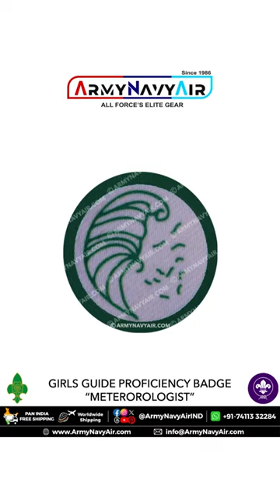BSG Girl Guide Meteorologist Proficiency Badge 🌦️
Become a Meteorologist! 🌩️"

🌐 Explore the complete range of Bharat Scouts & Guide (BSG) uniforms, clothing accessories, and various products at armynavyair.com. Purchase your Girl Guide Meteorologist Proficiency Badges here.

Meteorologist Proficiency Badge Requirements:
To earn the Meteorologist Proficiency Badge, a Guide must:
(i) (a) Create a simple rain gauge.
(b) Craft a wind vane to estimate wind speed.
(c) Build a thermometer shelter and set up a thermometer for measuring air temperature and humidity.
(d) Maintain a weather log for one month.
(ii) Write an article about the climate in your local area.
(iii) Demonstrate your ability in weather forecasting using various methods:
(a) Forecast temperature, precipitation, and general weather from wind strength and direction.
(b) Forecast using an aneroid barometer.
(d) Perform short-range forecasting using weather lore.
(e) Conduct extended-range forecasting using weather lore.

🌟 BSG MOTTO:
BUNNY: "मुस्कुराते रहो" ("KEEP SMILING")
CUBS | BULBULS: "कोशिश करो" ("DO YOUR BEST")
SCOUTS | GUIDES: "तैयार" ("BE PREPARED")
ROVERS | RANGERS: "सेवा" ("SERVICE")
"MESSENGER OF PEACE" 🕊️

Age Groups:
Bunny Girls (03-05 Years) 🐰
Bulbul Girls (5-10 Years) 👧
Guide Girls (10-17 Years) 🧑
Ranger Girls (15-25 Years) 🚶‍♀️

Features of our standard or customized badges:
🌟 Customized badges for Girl Guides from any country.
🌟 Proficiency badges with sewn-on or Velcro backing.
🌟 Digital or machine-hand embroidery crafted proficiency badges.
🌟 Suitable for uniforms.
🌟 Represents your achievements and skills. 🏆
🌟 A source of pride and honor in Scouts.
🌟 Can be manufactured according to your design, shape, size, embroidery style, digital, or woven. ✂️

We extend our heartfelt gratitude to our brave heroes for their dedicated service to the nation.
ArmyNavyAir.com salutes and thanks you.
🇮🇳 Jai Hind! 🙏